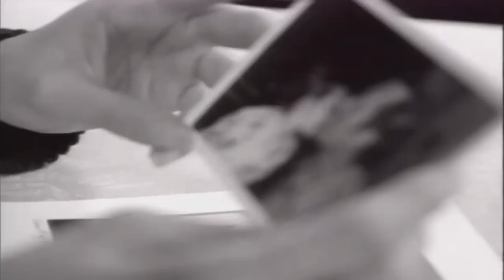Celebrities Against Smoking Christy Turlington PSA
Through this timeless television commercial, former  model/entrepreneur Christy Turlington has become active in the campaign to educate teens about addiction to tobacco products. In a compelling 30-second commercial, Christy shares the story of losing her father to lung cancer, talks about the addictive nature of nicotine, and describes her own personal battle to quit smoking.